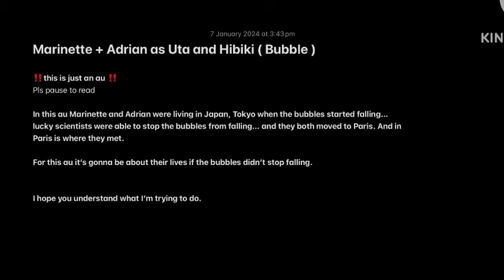MLB reacts to Marinette + Adrian as Uta + Hibiki ( Bubble )